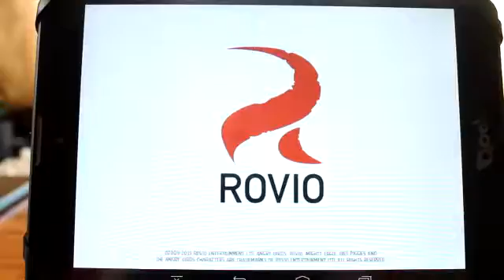Игры на андроид топ 100 / Bad piggies - плохие свинки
Bad piggies - плохие свинки игра-головоломка.
Плохие свинки начинают приключения.